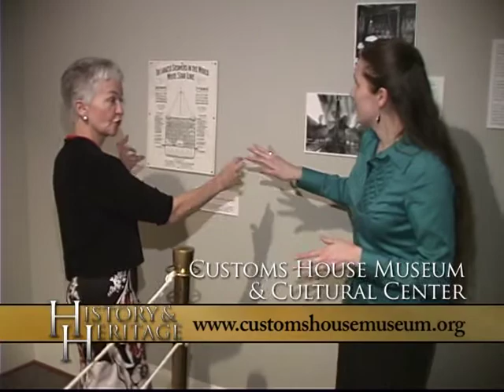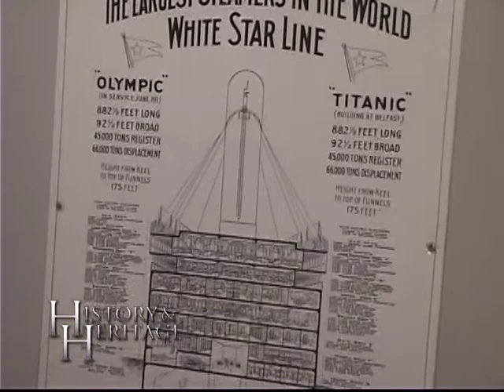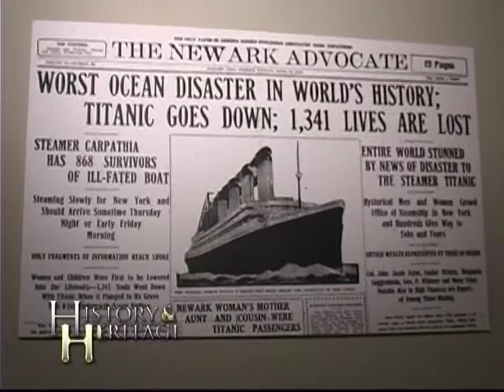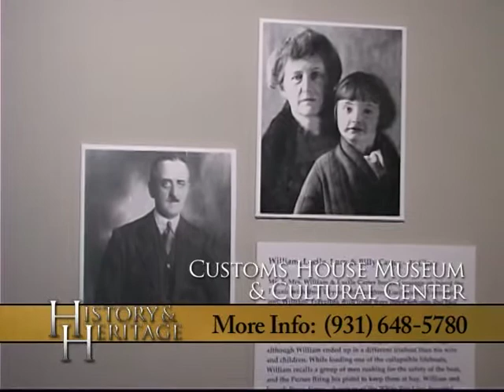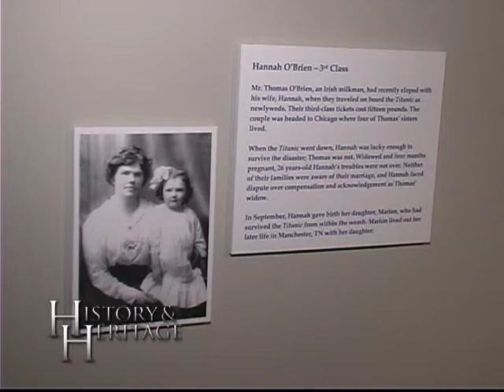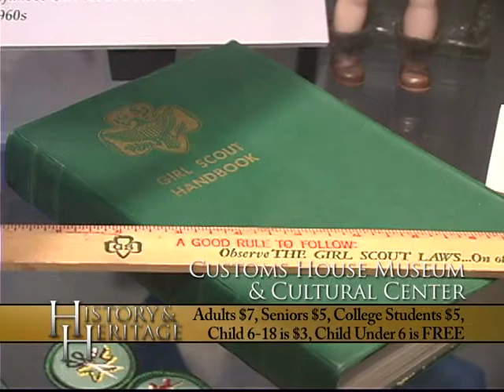History & Heritage Ep22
Customs House Museum - Clarksville, TN